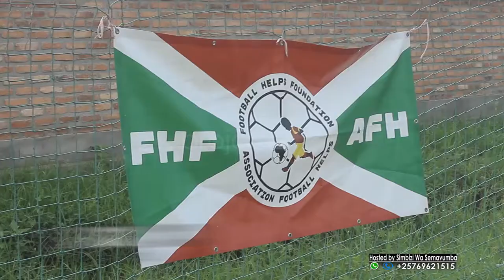Intamba mu Rugamba ziravutse | Ngaba Abatabazi b'Umupira baje guhindura amateka | AFH ibikoreye FFB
Aya niyo yandi mateka yanditswe mu mupira w'amaguru. Mpuye n'abana bakiri bato barezwe n'ishirahamwe AFH rirongowe na IRABAGANJEGuillain, Bafise ingabire zidasanzwe. Raba ingene bahiganiye impene. Nabaguyeko na ModeSelfie baransigurira ibintu bikomeye ahubwo n'amateka mashasha ku Burundi...